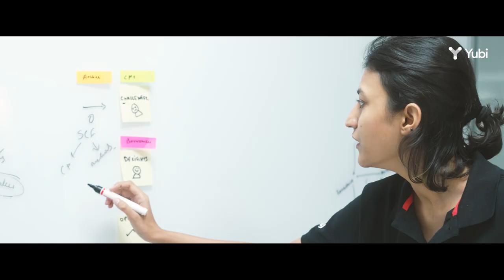Meet The Leaders | Gaurav Kumar, Founder and CEO | Yubi | Go Get Great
Meet Gaurav Kumar, our Founder, and CEO, whose vision and perseverance to disrupt the debt markets has taken Yubi where it is today. At Yubi, we are poised to create an epic impact. Tune in to learn more.